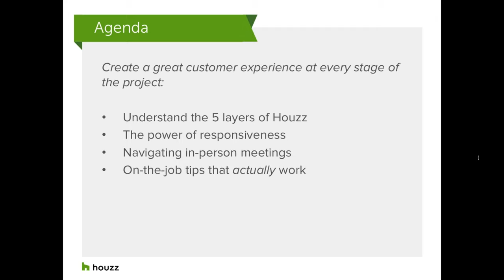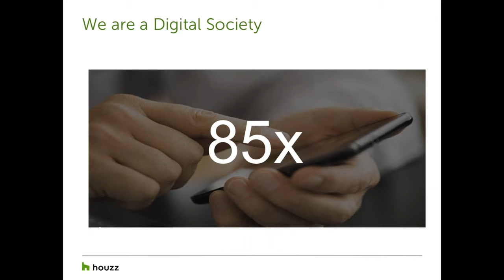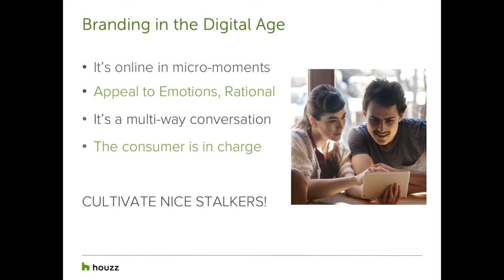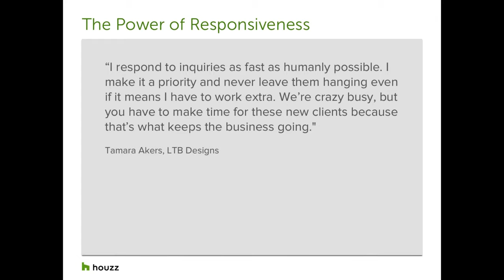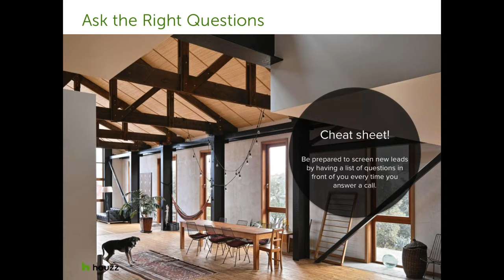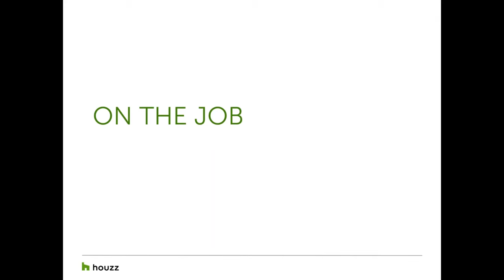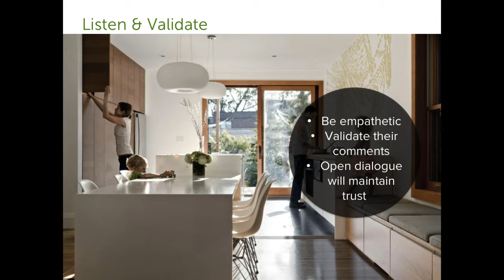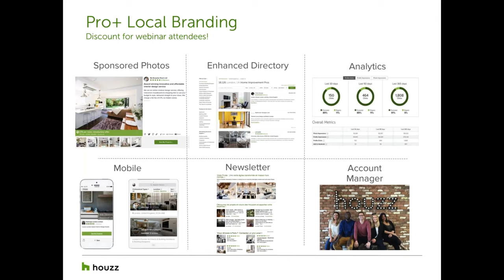Tools for Seamless Collaboration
Learn how you can harness features on Houzz to optimise how you work and collaborate ideas with your clients.